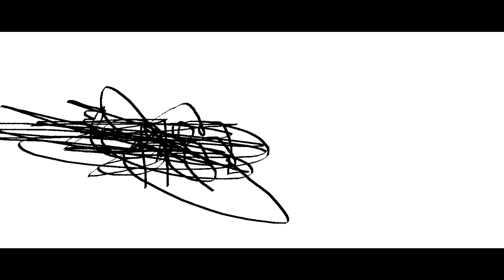THE EPICNESS OF Funny Angry Tops + Funny Angry Voice Tops X2